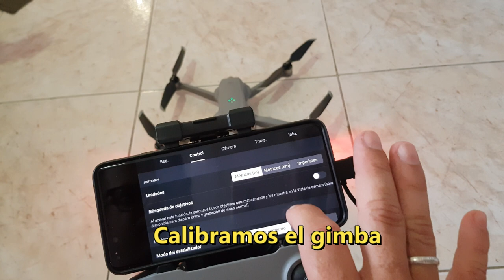🔧⚙ How to repair the Gimbal of Mavic Air 2 after CRASH! 🚧 REPARACIÓN💪(SUBTITLES)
SZ DJI Technology Co.1​ (operando bajo el nombre DJI, que significa Dà-Jiāng Innovations, en chino: 大疆创新, "great frontier innovation"), o DJI Sciences and Technologies Ltd. (Chino: 大疆创新科技有限公司)2​, es una empresa de tecnología china con sede en Shenzhen, Guangdong, con fábricas en todo el mundo, y es un fabricante líder mundial de vehículos aéreos no tripulados (comúnmente conocidos como "drones") para fotografía aérea y videografía. También diseña y fabrica giroscopios de cámara, cámaras de acción, estabilizadores de cámara, plataformas de vuelo y sistemas de propulsión y sistemas de control de vuelo.

DJI es el líder de mercado en la industria de los aviones no tripulados civiles, representando más del 70 por ciento del mercado mundial de drones3​. Su tecnología de aviones teledirigidos se ha utilizado en todo el mundo para las industrias de la música, la televisión y el cine, incluidos vídeos musicales K-pop y platós de producciones televisivas nominadas al premio Emmy, como The Amazing Race, American Ninja Warrior, Better Call Saul y Juego de Tronos.4​5​6​7​8​9​

En 2017, DJI ganó un premio Emmy de Tecnología e Ingeniería por su tecnología de cámara no tripulada, que fue reconocida por su excelencia en la ingeniería creativa, proporcionando a directores y cinematógrafos una plataforma asequible y accesible para crear imágenes aéreas de baja altitud, abriendo posibilidades creativas y facilitando los distintos aspectos de algunos programas de televisión.10​

Desde 2015, DJI también patrocina el RoboMaster Robotics Competition (en chino: 机甲大师赛), un torneo anual de combate con robots que se celebra en el Shenzhen Bay Sports Centre y en el que participan equipos de estudiantes de mecatrónica de universidades de todo el mundo, con un premio total de hasta 600.000 dólares. El equipo ganador se llevará a casa 75.000 dólares (antes de impuestos) con las posibles ofertas de trabajo de DJI para sus miembros.